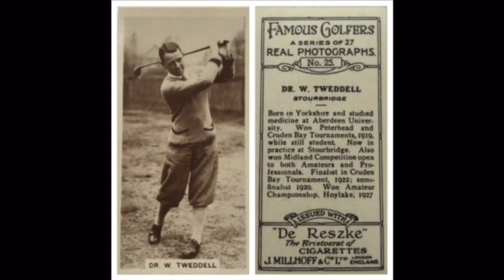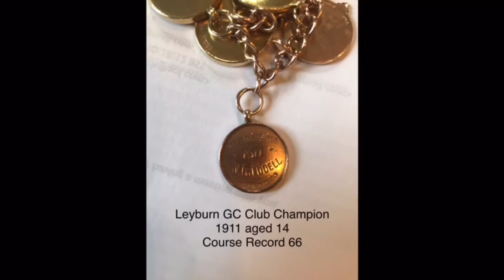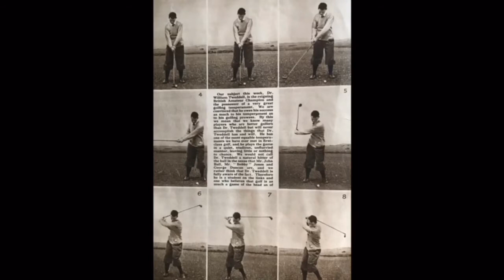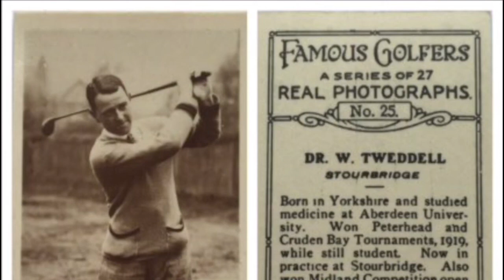The Blackstar Heroic Golfers of the Past Series - Dr William Tweddell Part 1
The true story of Dr William Tweddell WW1 War Hero,  Champion golfer ( winner of the 1927 British Amateur Championship ) a dedicated pre NHS Doctor looking after all levels of society, a great friend of Bobby Jones, a family man and hero to many up and down the British Isles for many reasons